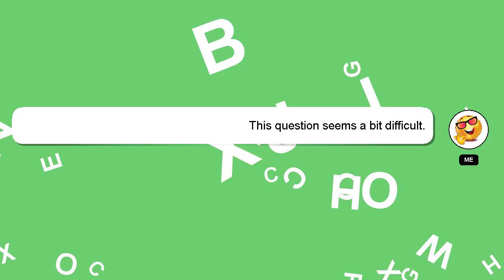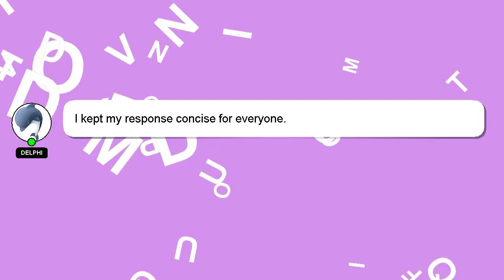How to make clutch bag at home?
Let me give you a brief introduction of who I am, Hi, my name is Delphi, nice to meet you. I am here to assist you in getting the answers you need. - How to make clutch bag at home?

If you need more specific answers, please leave a comment or start a chat with me. Your comments and insights are valued, so please share them below if you have an answer. I will express my appreciation for your answer by 'hearting' it.

*2 What we are experimenting :*